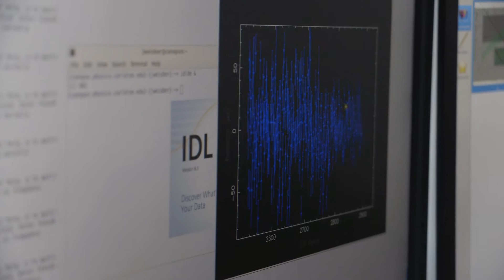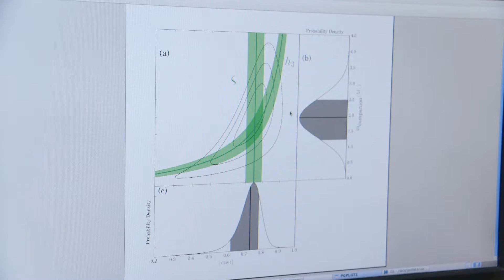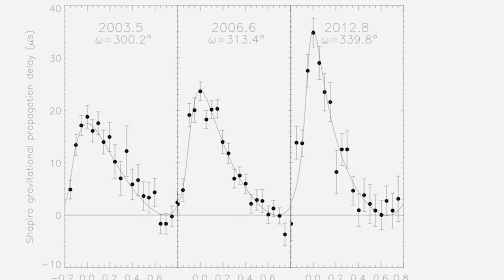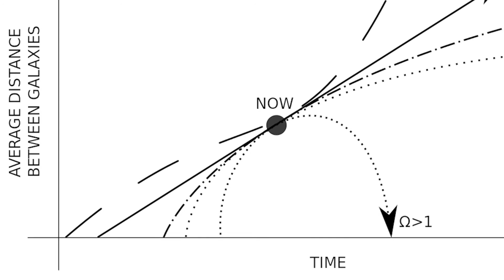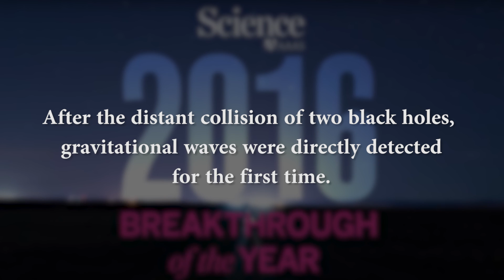Physics & Astronomy at Carleton College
Carleton offers undergraduate scientists hands-on opportunities to play a major role in the Golden Age of physics and astronomy.